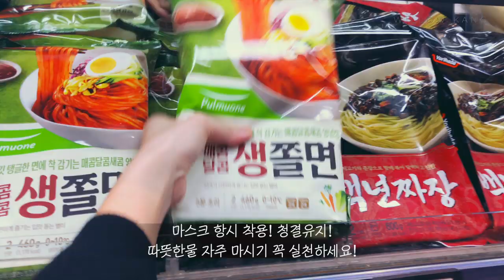【신혼집밥 브이로그】 식비절약하는 일주일식단 5만원으로 살아보기 ⎜ ft.강제집밥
안녕하세요~

식비절약을 한달 정도 하고 난 후
간단한 후기는

일단 살이 빠졌어요^^
왜냐하면 외식, 야식이 사라졌고 군것질도 안했어요~

그리고 한달 우리 부부
식비, 외식비 포함해서 한달에 평균 65만원 정도 나왔는데
거의 45만원 정도 절약한거 같아요...🤭

그동안 얼마나 외식을 많이하고 배달음식을 많이 먹었는지
반성하게 되는 한달 이였어요~
매일 신랑이 배달음식을 주문했는데 배민 VIP 더라구요 ㅋㅋㅋㅋ

이제 집밥이 맛있다고 하니...
부담이 되지만 ㅎㅎ 신혼때 한번 실천해 보려구요~

이번주는 오랜만에 남편이랑 외식 하려 했는데
저희 동네에 확진자가 계속 나오고 있어서 ㅠㅠ 어쩔수 없이
또 강제 집밥입니다~
마스크 벗고 다니는 봄날이 빨리 왔으면 좋겠네요~

더 이상 피해없이 무사히 지나가길 바랍니다..